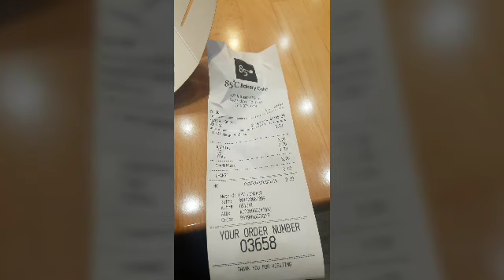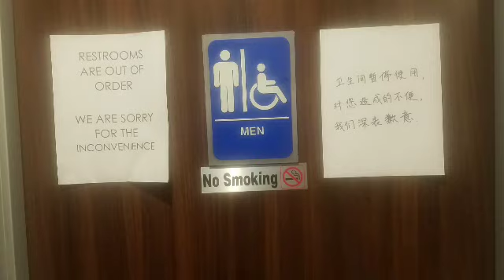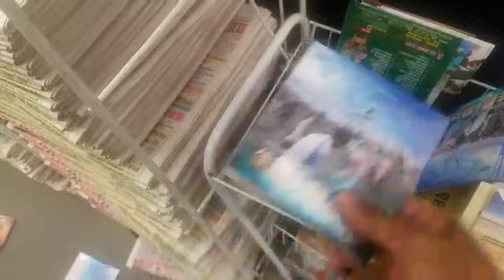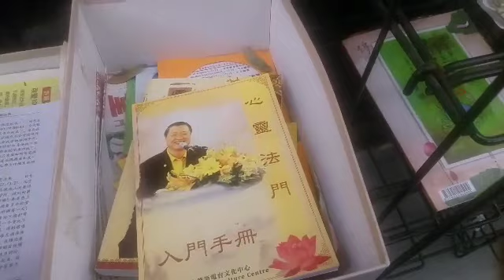Mexican Guy Speaks W/Chinese Girls 中文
Mexican guy speak Chinese with some Chinese girls